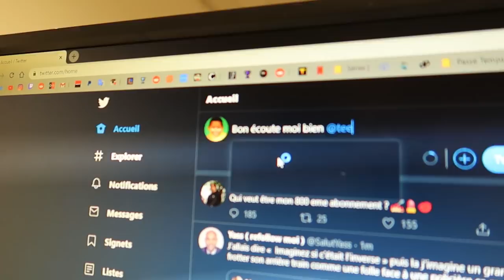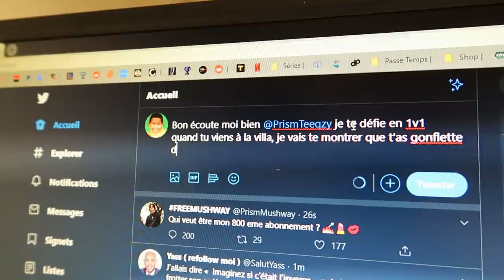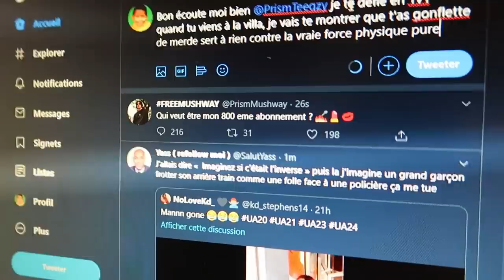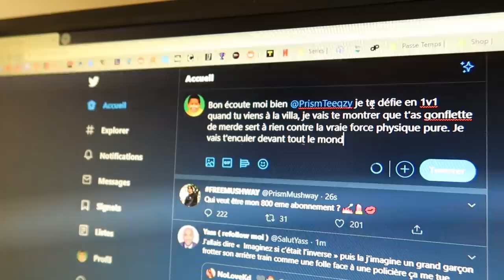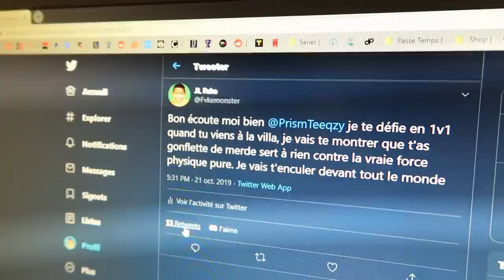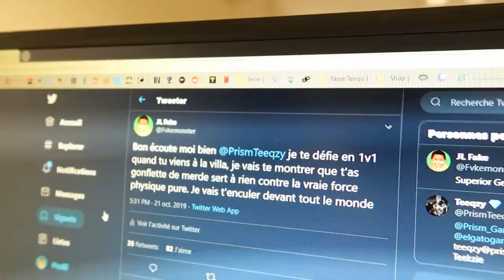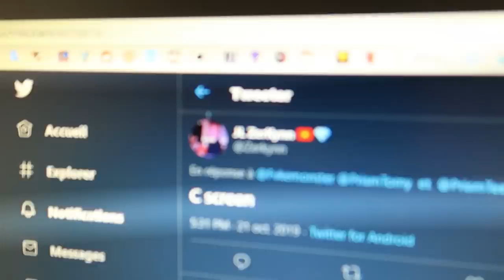On a prank les deux voyous de la Villa Prism !!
●▬▬▬● REJOINS-MOI●▬▬▬●

🡆 Avec JL Tomy on a voulu prank les deux voyous de la villa prism leur versant un sceau d'eau sur la tete depuis la terasse, c'était a mourir de rire je vous laisse regarder la vidéo !!